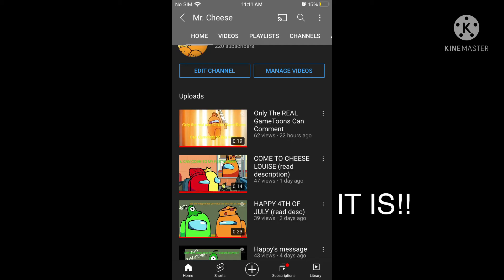Stolen video?!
The person that stole the video from me